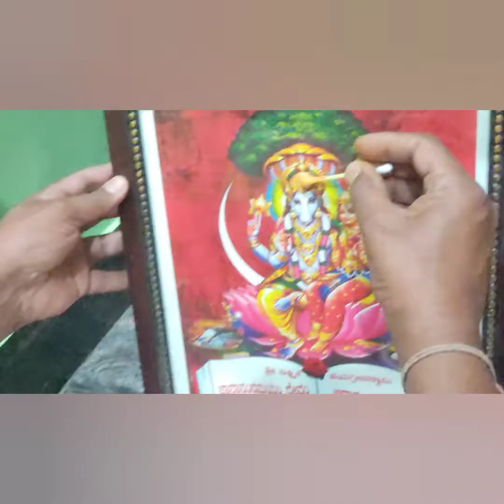ನಮ್ಮನೆ ಯುಗಾದಿ ಹಬ್ಬ ಸಂಭ್ರಮ🥰 / Ugadi Festival Vibes 😊 # Bhoomi Vlogs.